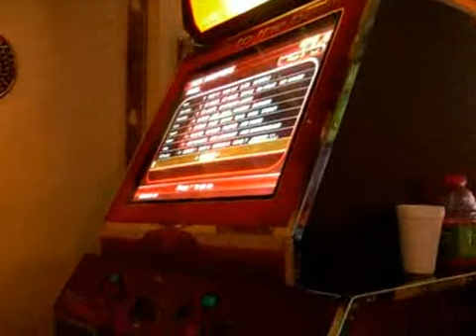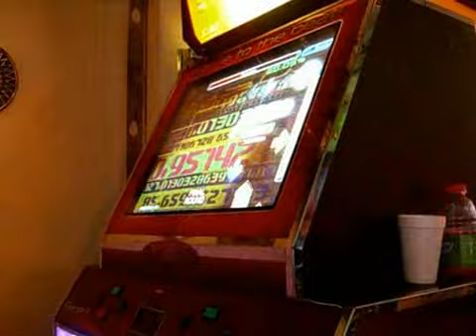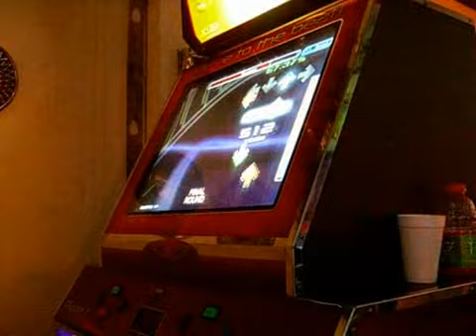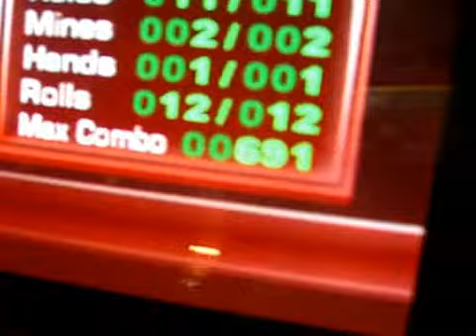In The Groove 2 - Esperanza Expert 99.46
this is me playing esperanza expert on in the groove 2.  this song and stepchart are supposedly going to be in itg3, and it is rated an 11.  i really like this song, and these steps are also really really good.  its kind of hard to tell in the video, but there are quite a few one foot rolls throughout the stepchart, but they are fun to do (just keep streaming them like a regular 16th note run).

if you wish to download a higher quality version of this video, click this